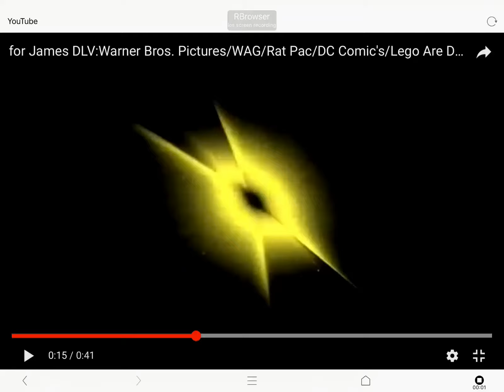Ratpac entertainment logo 2017